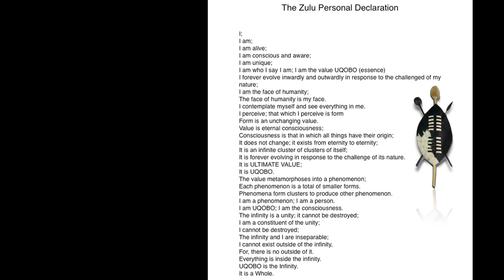Dr. Molefi Kete Asante on ZULU culture.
Dr Molefi Kete Asante speaks about the amazing ZULU culture!